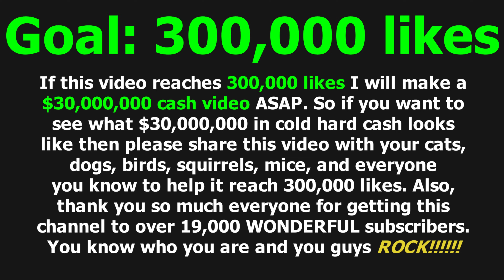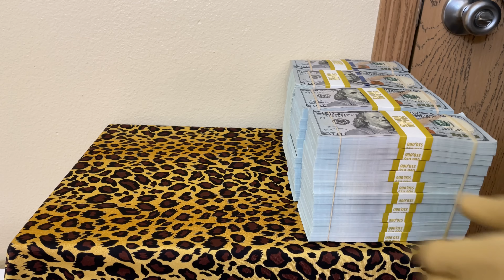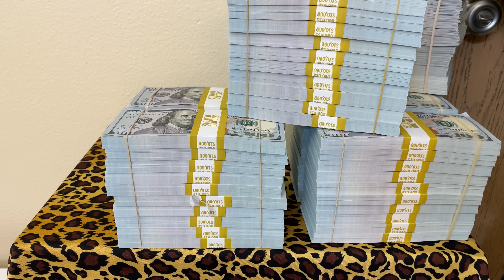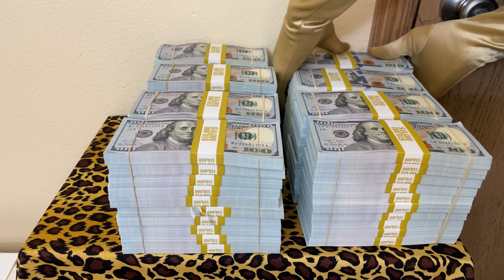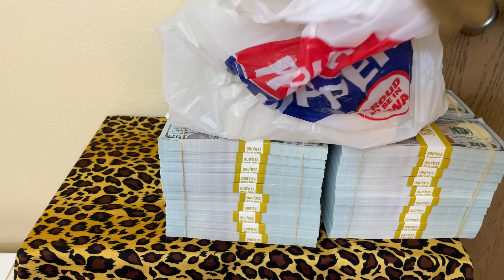YouTube Millionaire Withdraws $1,000,000 Cash from Bank Account | ASMR in 4K | The Law of Attraction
So yeah the wait is finally over and you guys all finally got to see what $1,000,000 in cold hard cash would look like. You're welcome. :)

As always I can't wait to read the comments on this video MUAHAHAHA!!!

So in today's video I finally show you all what $1,000,000 in cold hard cash would look like. Use this video for motivation and visualization to make your entrepreneurial dreams a reality. Whatever your business is whether it's in the ecommerce space such as Amazon FBA or Shopify dropshipping. Maybe you've started an ATM business or vending machine business. Maybe you're selling T-shirts or flipping products on eBay it doesn't matter. So whatever make money online passive income business model you chose all that matters is that you stick with it and never give up. So let's get out there let's get inspired and let's make our make money online dreams a reality or however you plan on getting your bag. Never stop learning and never underestimate your talents and abilities. The mind is a powerful tool.

These videos are for inspiration, motivation, visualization, and law of attraction purposes only.

Video Timestamps:
0:00 $400,000
1:54 $800,000
3:54 $1,000,000

About This Channel:
• Welcome to the PhantomDrawing YouTube channel. My name is William and I'm mainly a YouTube product reviewer nowadays as I have done drawing and sketchbook tours in the past, but in 2018 I've become the most viewed and most subscribed prop money channel on YouTube. I unbox & review all sorts of products that capture my attention, but I now mainly focus on prop money since that's what most of my viewers wanna see and that's where the money's at haha.

If you liked this particular video or you wanna see more prop money videos by me. Definitely make sure to check out My Prop Money Unboxing & Review Videos Playlist

• Tripod: Sony VCT-R100 (eBay)
• Tripod Extension Tube
• Ball Head Tripod Mount